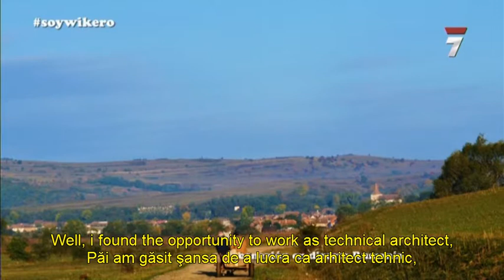Felmer en Wiki 7rm (subtítulos en inglés y rumano)